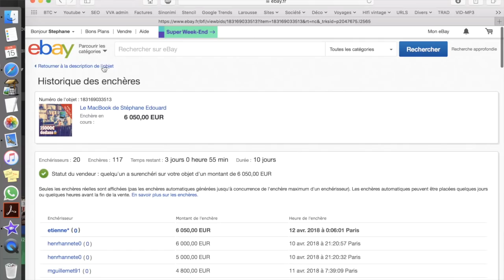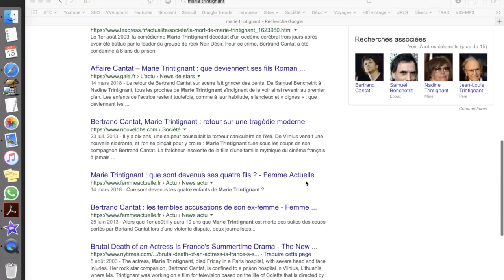Interdire Bertrand Cantat ? (Et Althusser alors ?)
a) Bertrand Cantat est interdit de se produire sur scène, les spectacles devant l'accueillir reçoivent des pressions, alors que son album se vend très bien (dans le top 50 des albums rock et le top100 des ventes amazon toutes catégories confondues)
b) Une écoute du contenu objectif des chansons de Bertrand Cantat suffit à vérifier qu'elles ne constituent pas une offense à la condition féminine
c) D'où vient l'absence de la soi-disant solidarité liant entre eux les mâles blancs bénéficiant d'un fort capital social et culturel (comme celle s'étant soudée autour de Polanksy et Strauss Khan) ~ thèse des féministes Mélissa Blais, Patricia Romito et Jalna Halmer
d) Et surtout nous allons nous demander comment expliquer cet acharnement de la vox populi (et surtout la vox femini) à nuire à la vie de cet homme (Cantat) sans limite de temps ni d'espace. Pourquoi le ni-pardon ni-oubli ? Je vais vous présenter mon explication et vous pourrez en débattre en commentaires.

 Le lien vers l'enchère ebay
✉ Si tu veux m'offrir un vinyle, ma boite postale en Italie : Stéphane EDOUARD, presso MBE600, Vicolo Savelli 10, 00186 ROMA

NOUVEAU : tu parles/écris ANGLAIS ? Youtube te donne la possibilité de sous-titrer mes vidéos. Alors aide-moi à INONDER le monde de mes idées : dans le menu déroulant, sélectionne "Sous-titres", puis "Ajouter des sous-titres". Tu peux également accéder à cette option depuis le lecteur vidéo en cliquant sur "… Plus" puis "Ajouter des traductions".